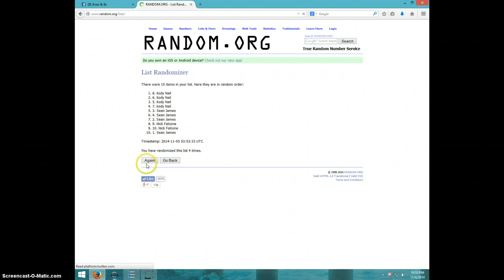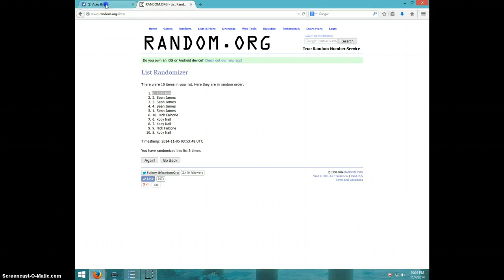EARL CAMPBELL SPECTRA/50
JEFF RUBAN